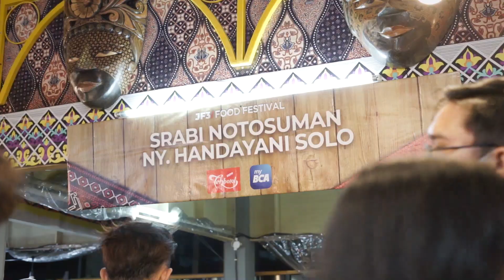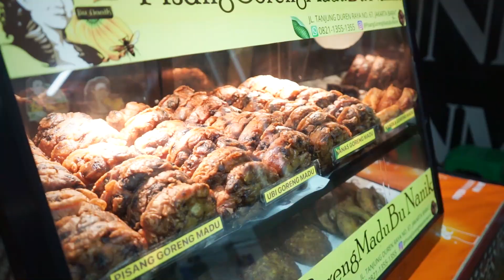YUKMAKAN'S GATHERING KAMPOENG TEMPO DOELOE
KAMPOENG TEMPO DOELOE IS BACK! Menghadirkan lebih dari 100 tenant dan ratusan menu khas Nusantara. Mulai dari Jawa, Bali, Sumatera, Kalimantan, hingga Sulawesi bisa Yukmakaners temukan di sana!

Oh iya ada 10 wahana permainan seru yang wajib kamu coba juga nih.

Catat tanggalnya yaa❗
🗓️3 Agustus-3 September 2023
📍La Piazza, Summarecon Mall Kelapa Gading

Yuk yukmakaners, ajak teman dan keluargamu datang ke KTD2023!